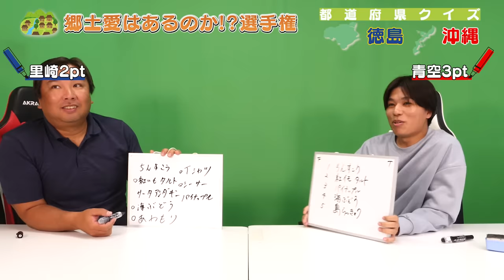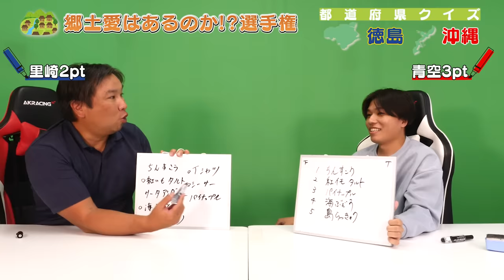【地元愛対決】里崎ブチギレ⁉︎地元民なら知っていて当然‼︎徳島県出身と沖縄県出身の２人は何問正解できるのか？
2006WBC優勝！ベストナイン！ 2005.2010ロッテ日本一！